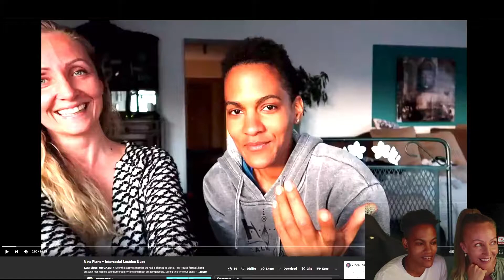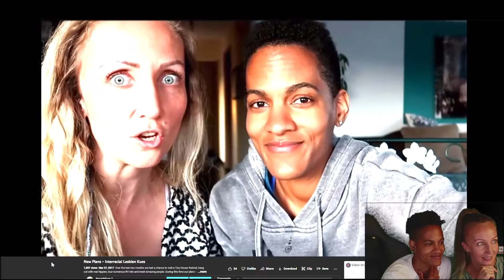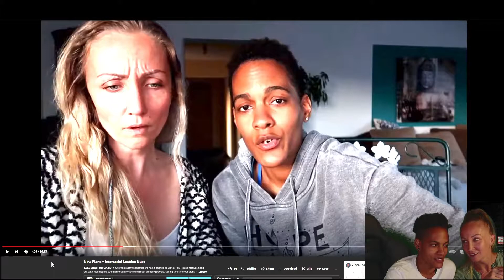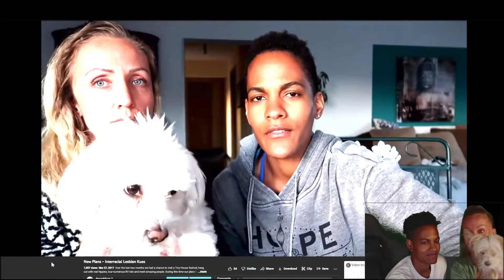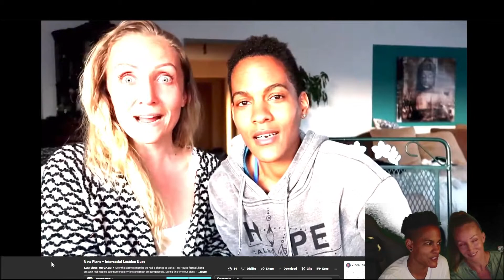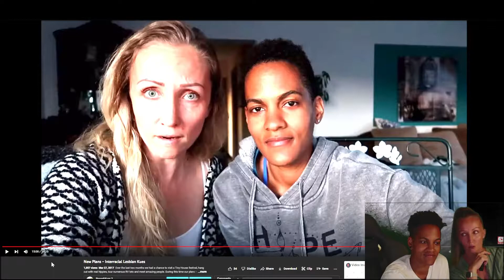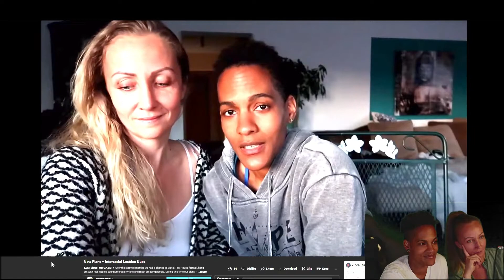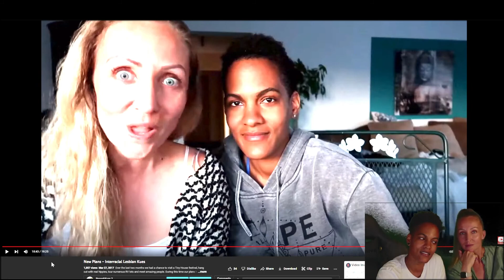Reacting to Our Old Video about Tiny Houses - Peace&Kues7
In this video we are reacting to our old video about Tiny Houses.  Hang out with us and see how much has changed in 5 years. Dang we are old.

On this channel we talk about fitness, travel, relationships and life in general. We hope to inspire you to do what makes you happy and live your best life.  We will provide a positive enviroment of kindness, love, laughter and authenticity.  We love you guys!

We grately appreciate your support and we will use the funds to create better content for you.

GEAR
*Camera*
► Canon M50 Mark II
*Microphone*
► Rode NT-USB Microphone
► Hollyland Lark 150 Wireless Dual Mic, 2.4 GHz with case